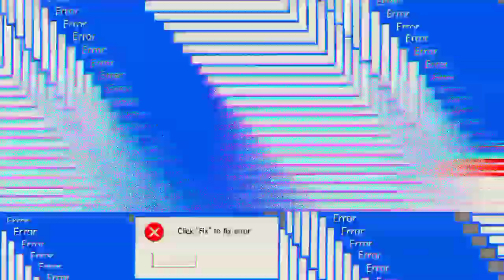Mama's First Quarantine Birthday 🎂 | Mharjiji Shouts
Last Aug 29, 2020 we simply celebrated my mother's birthday at home with my siblings. My mom cooked spaghetti and my sister's boyfriend bought a cake. we ate in peace and unity. We celebrated my mother's another year of extension. Happiest Birthday Mother Earth 🎂🎉🎈 We love you always! 😘